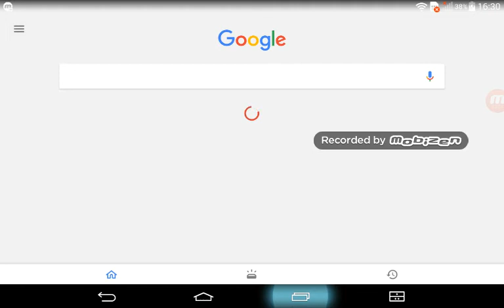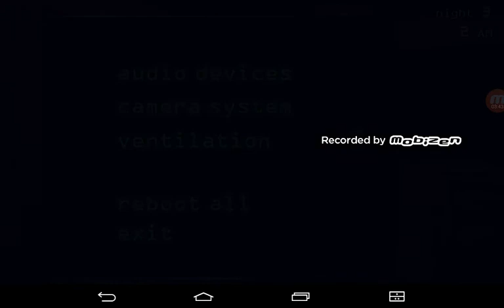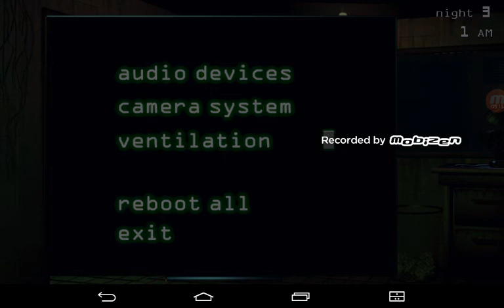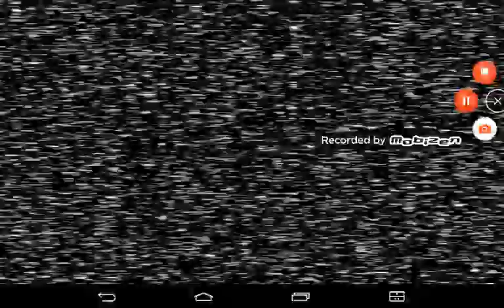Wyskakuje Chica chwile później balon boy a na końcu sping trap